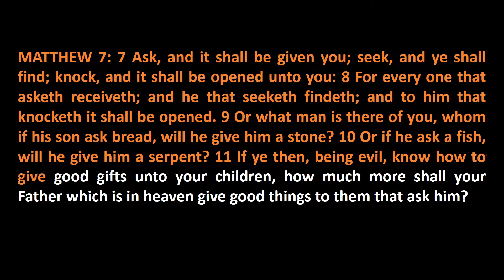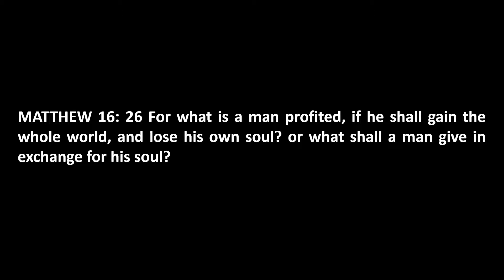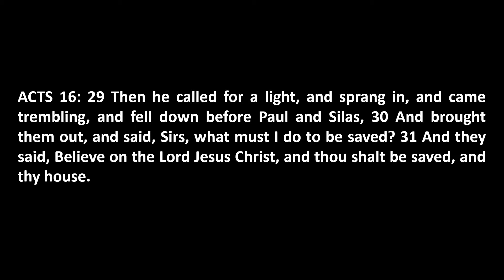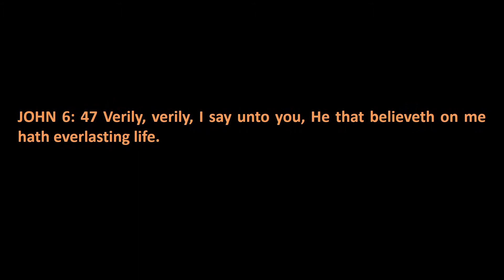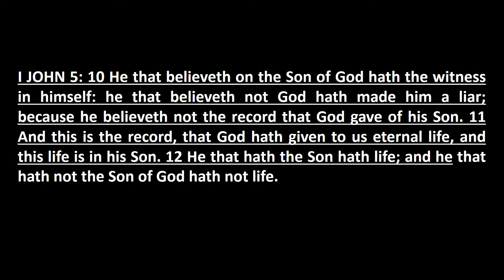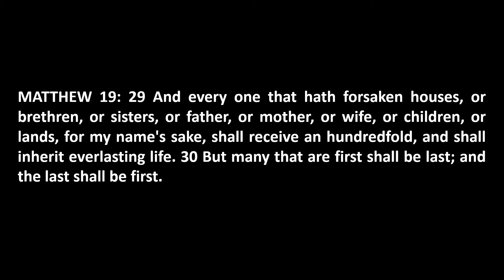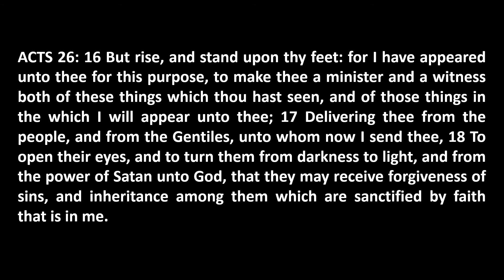Message for You Today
Please Comment and Share IF you like it.